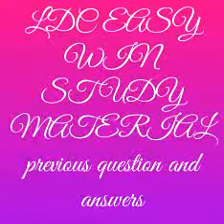LDC EASY WIN PREVIOUS QUESTION & ANSWERS